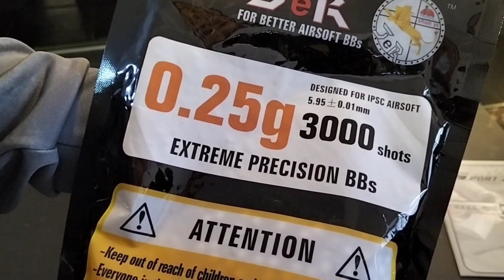Wingun 708 Airsoft Revolver unit testing for Sir Nick.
Contact Numbers:
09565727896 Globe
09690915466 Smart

Fifth Generation Hobby Shop